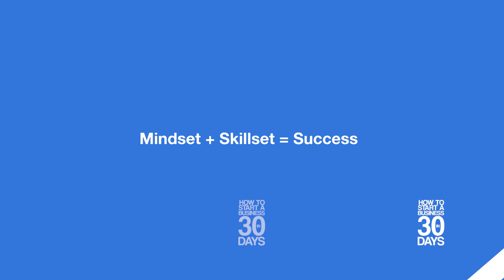Cracking the Success Code: Mindset and Skills Mastery | Secrets Revealed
Welcome to the ultimate guide on Cracking the Success Code: Mindset and Skills Mastery! In this video, we will reveal the insider tips and techniques to unlock success by mastering your mindset and skills. Get ready to learn the proven strategies and hacks to unleash the full potential of your mindset and skills, and get ahead of the game in your pursuit of success. Don't miss out on this opportunity to crack the success code and achieve your dreams! Watch now and transform your life!